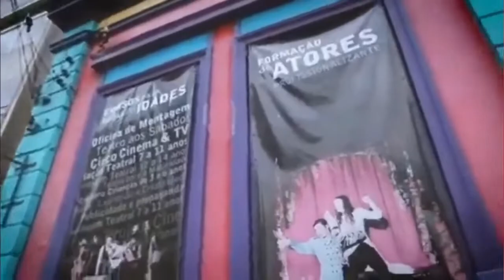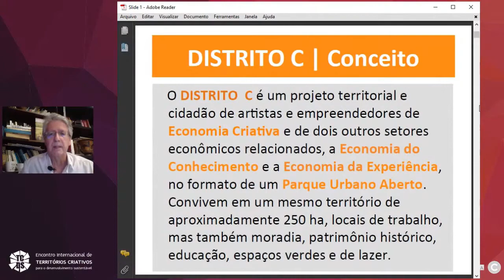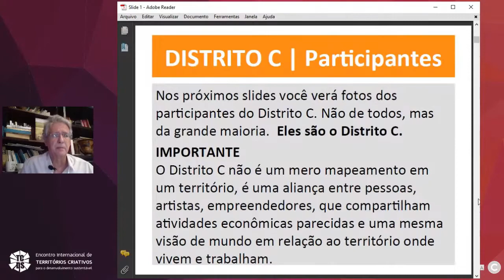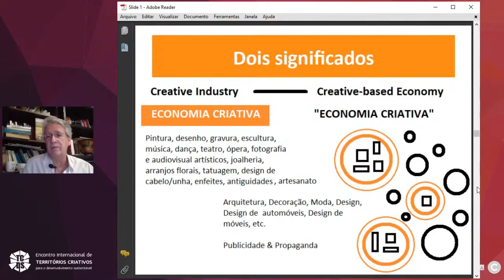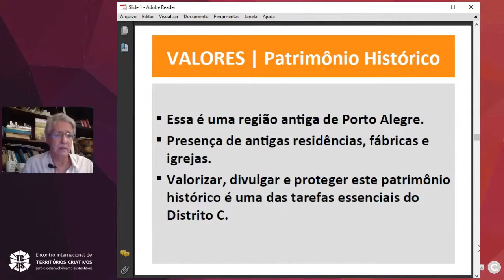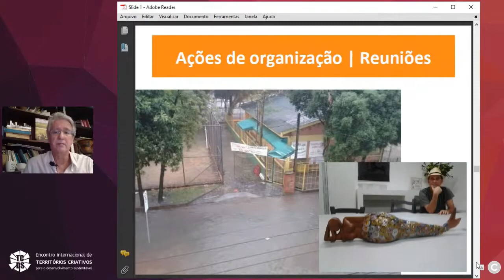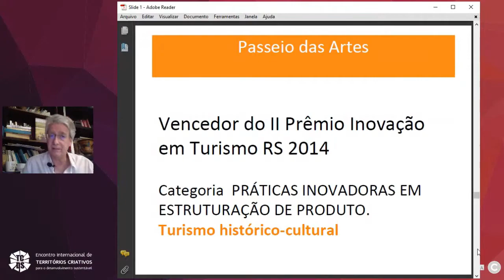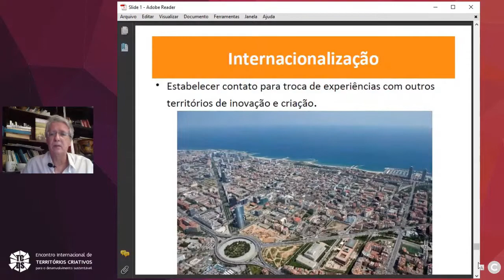Encontro Internacional de Territórios Criativos - Jorge Pique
Jorge Pique atuou como professor de português na Universidade Mackenzie (SP) e como professor de língua e literatura grega no Departamento de Linguística, Letras Clássicas e Vernáculas da UFPR. Fundador da UrbsNova – Agência de Design Social e Inovação, desenvolveu vários projetos, entre eles Via Eixample, em Barcelona, e desde 2013, o Distrito Criativo de Porto Alegre. Prêmio de Inovação em Turismo pelo Estado do Rio Grande do Sul.